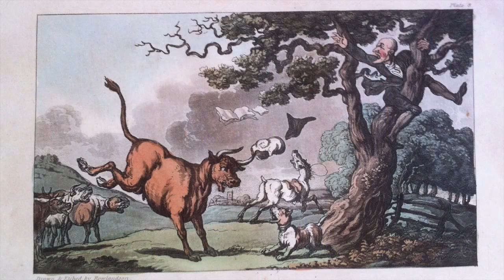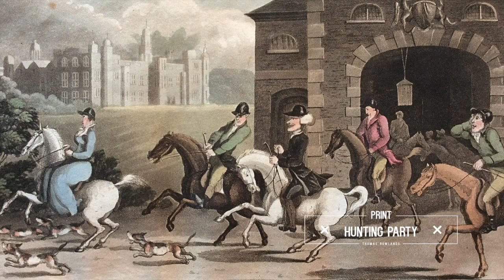Prints by Thomas Rowlandson Decorative Prints Review Episode 4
Master of the humorous, aquatint prints by Thomas Rowlandson.  Dr Syntax Tour c1820.  Discover More Collectable and Affordable Rare Maps and Prints in this weeks video show with your host Kevin Ryan the map collector. More, antique maps, rare prints with news updates and Online tips and resources.  Start discovering the fascinating world or rare maps and prints online!